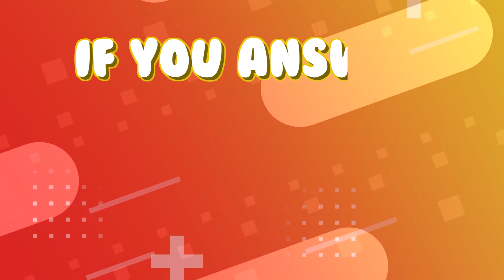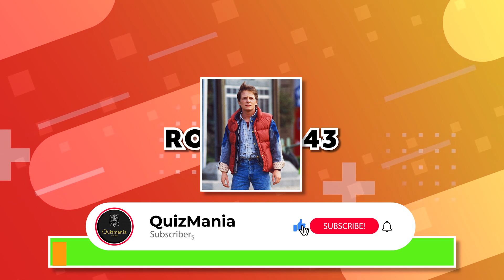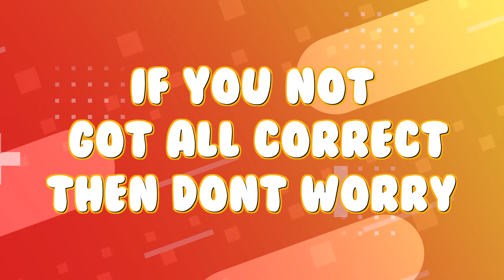Guess the Movie Character | CAN YOU GUESS ALL | Most Famous Movies till now | Movie Quiz 2023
Hii Viewers, Welcome Back To The Quiz Mania. IN TODAY'S VIDEO YOU HAVE TO Guess the Movie Character,
 These are the rules of the Quiz - You will get 3 secs to see the Emoji. if you answer all question correctly then you will become the winner.

This is a quiz in that you have to guess the most famous Guess the Movies character. There are 50 Photos in this quiz. Lets get Started.